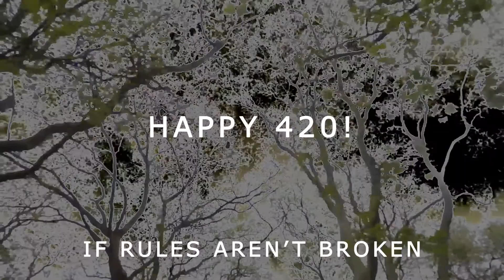London Life: 420 Hyde Park + Nadia Rose 2017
This year we decided to go for the countdown only. Participation is key. Got there about 4:15. Sadly didn't stick around for too long since we had plans to go to Nadia Rose concert so we decided to munch and drink at home before leaving.